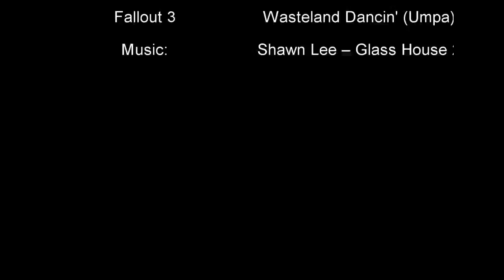Fallout 3 : Gamebucket Dancin` [Parody]